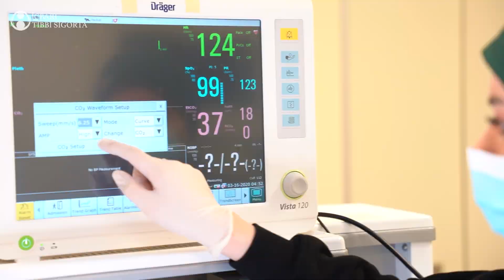18 uşaq icbari tibbi sığorta ilə çəpgözlük əməliyyatı olunub